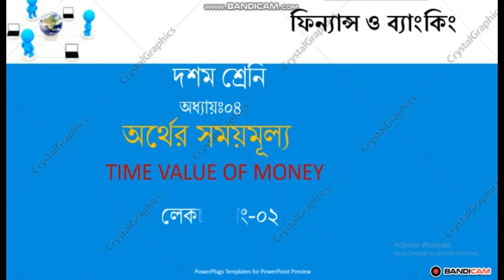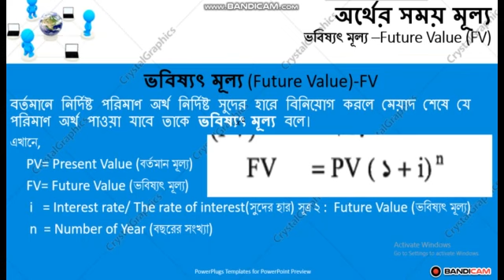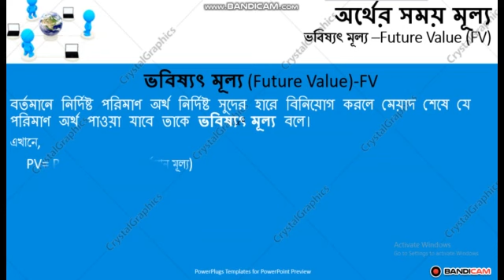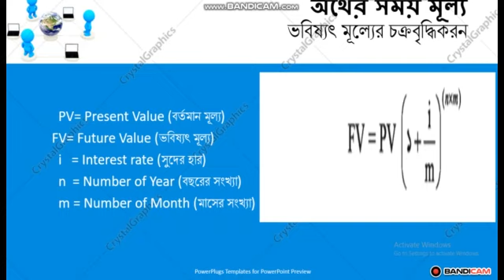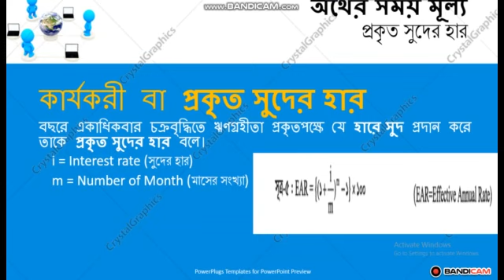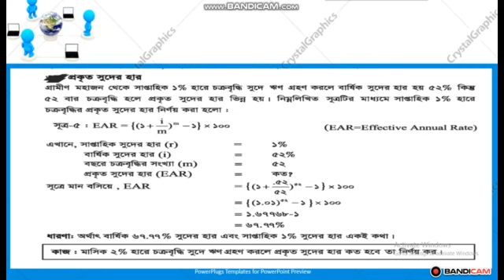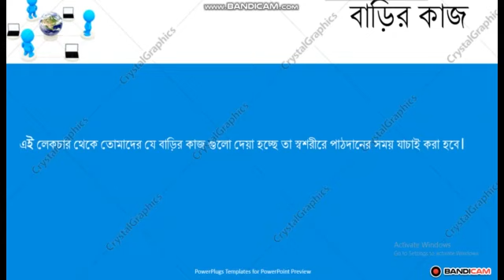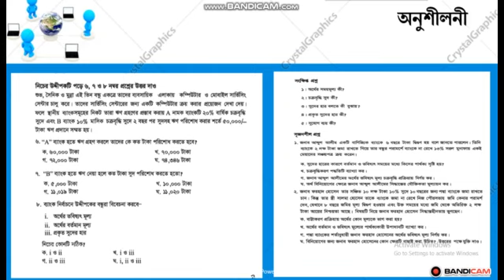class 10 finance lec 02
শ্রেণি:দশম
বিষয়: ফিন্যান্স ও ব্যাংকিং
অধ্যায়:(লেকচার-২)
শিক্ষক: আসমাউল হোসনা,প্রভাষক(ফিন্যান্স ও ব্যাংকিং)